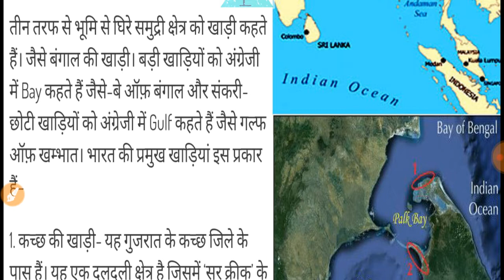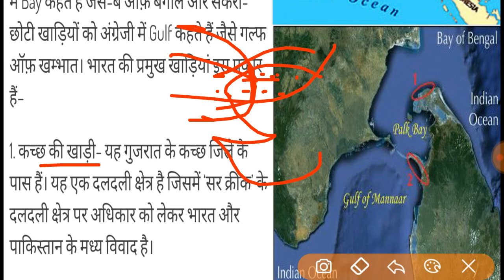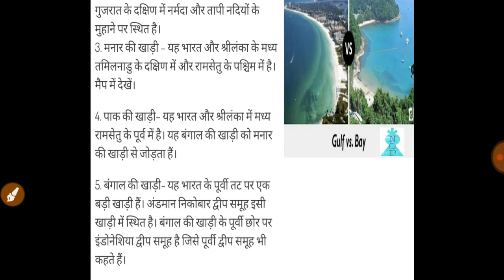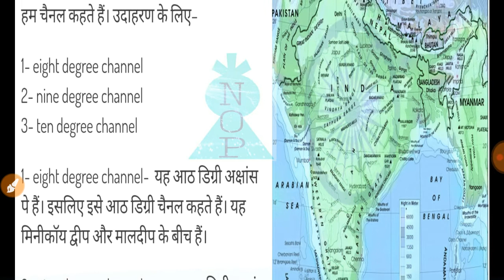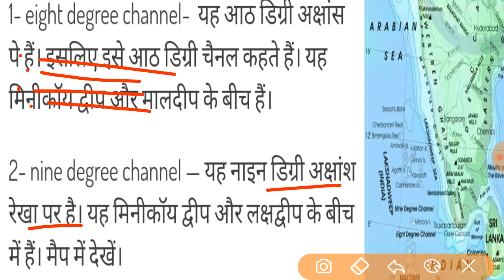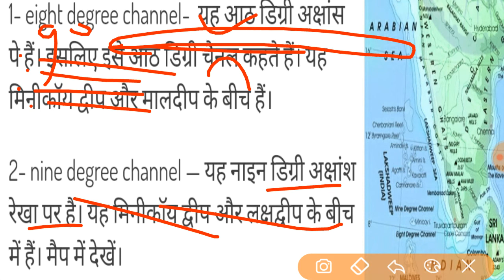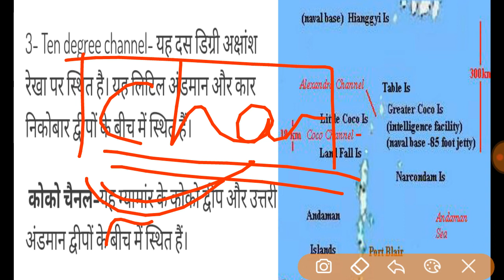भारत के समुद्र , खाड़ियाँ , सँकरे चैनल || BAY & GULF|| indian geograpy || BY NCERT ONLINE PATHSHALA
भारत के समुद्र , खाड़ियाँ , सँकरे चैनल || BAY & GULF|| indian geograpy || BY NCERT ONLINE PATHSHALA  || NCERTONLINEPATHSHALA